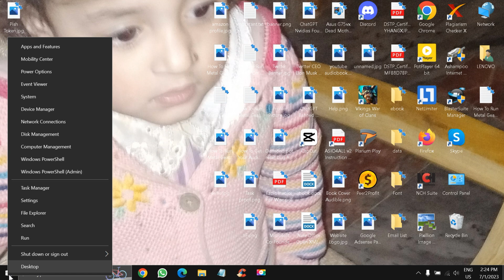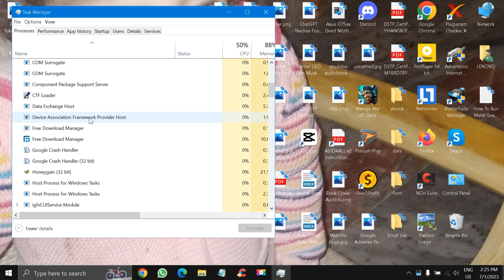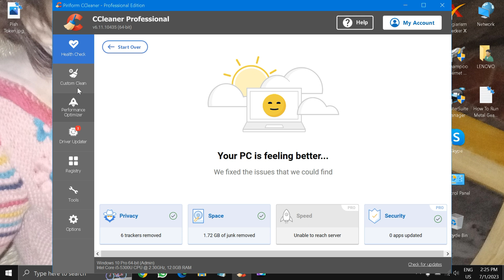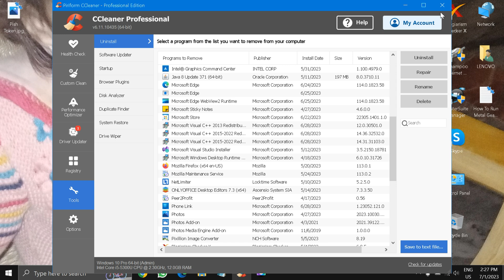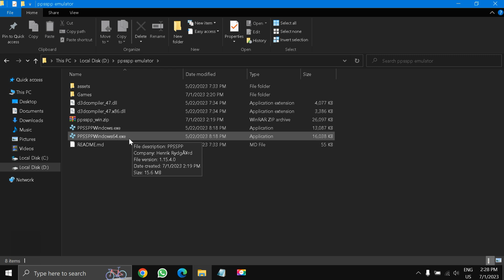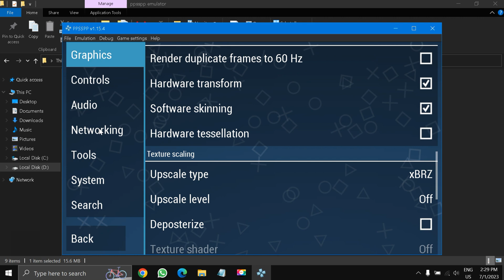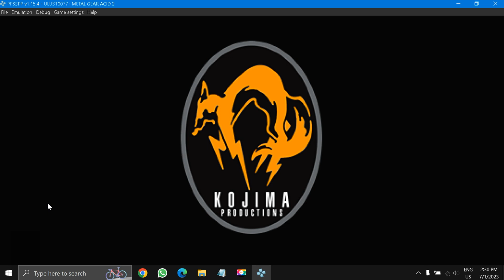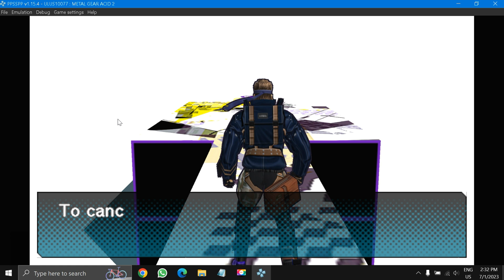How To Run Metal Gear Acid 2 On Ppsspp Emulator 2025 - On Low-End Laptop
In this tutorial, Liquid Ocelot provides a step-by-step guide on how to run Metal Gear Acid 2 on the PPSSPP emulator. He covers system specifications, power settings, task manager optimization, CCleaner usage, driver updates, emulator download, game folder creation, and gameplay demonstration. He also mentions his Amazon store and Medium article for additional information.
You can find the text article form of this tutorial right
If you are planning to purchase metal gear acid 2 for the PSP then please consider buying it from this link as it will help me with commissions
My laptop specs are
Lenovo ThinkPad Intel 4th generation i5 T450
Time Stamps:
How to find your laptop specifications - 00:24
How to choose ultimate performance mode - 00:53
How to kill processes in your task manager - 01:07
How to boost your laptop performance using CCleaner pro - 01:33
How to download and Install ppsspp emulator - 03:15
How to setup your game in the installation directory - 04:10
How to load your Metal Gear Acid 2 game in the ppsspp emulator - 05:22
How to press the start button on the menu screen and skip cutscenes - 06:50
Metal gear acid 2 on ppsspp emulator gameplay footage - 07:40
I am now in the Amazon influencer program - 08:46